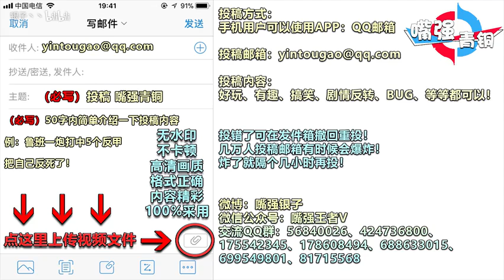《嘴强青铜》对着空气拿人头！兰陵王：我怀疑你们在针对我！